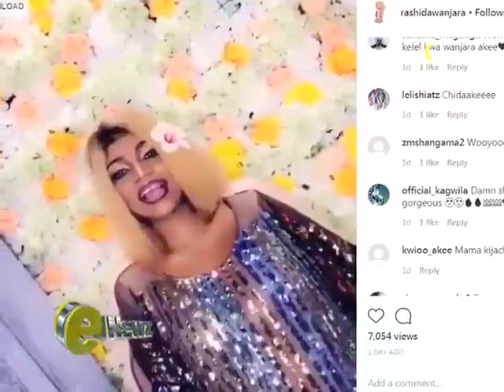Ujauzito huo kwio / Nishaambiwa mimi Tasa / Wana viherehere - Rashida Wanjara